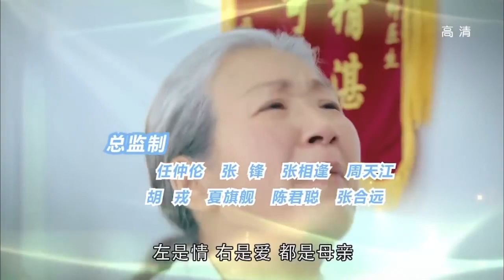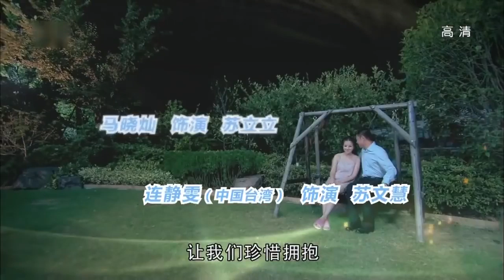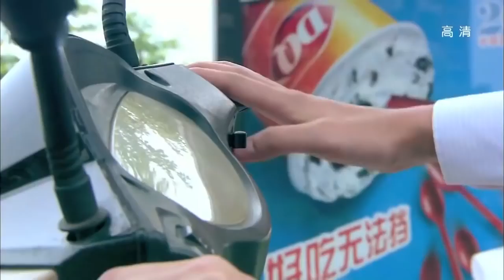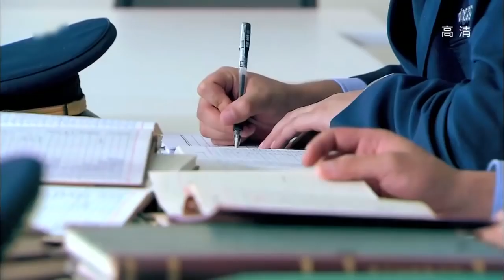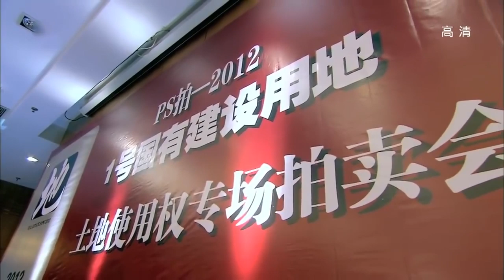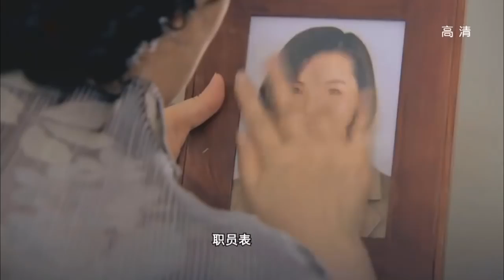刁蛮丈母娘 第33集 | 国产家庭剧精选